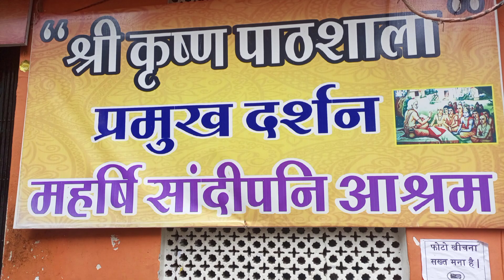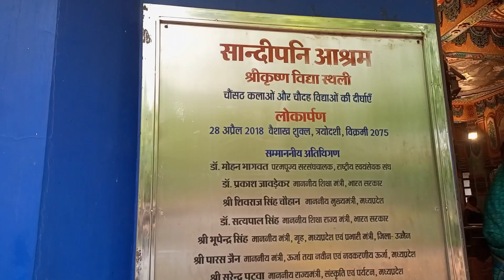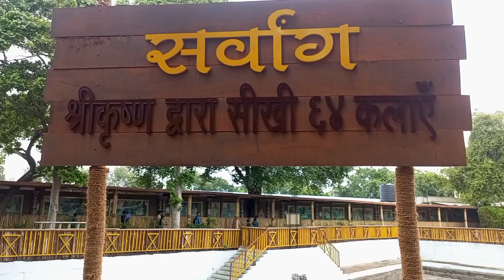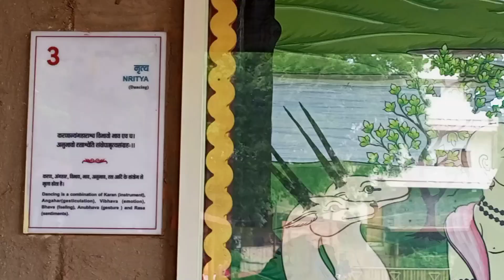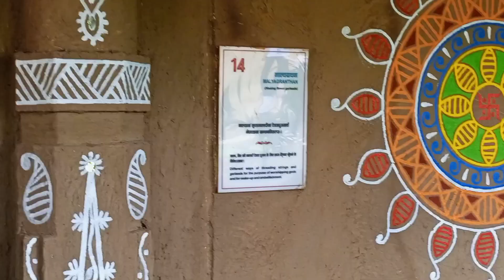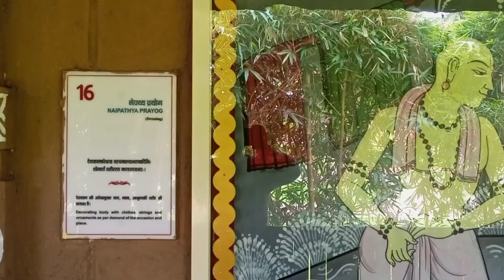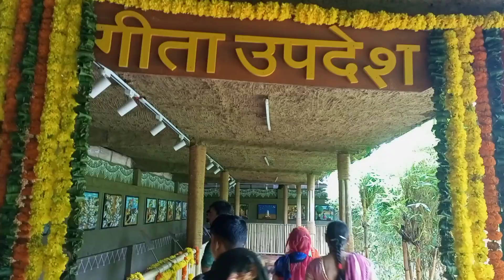महर्षि सांदीपनि आश्रम उज्जैन ।।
महर्षीं सांदीपनी आश्रम उज्जैन मध्य प्रदेश में स्थित है यह वही स्थान है जहां श्री कृष्ण, बलराम जी व श्री कृष्ण के मित्र सुदामा ने शिक्षा प्राप्त की यह वही स्थान है जहां श्री कृष्ण को जगतगुरु की उपाधि मिली यहां आप कुंडेश्वर महादेव मंदिर महर्षि सांदीपनि मंदिर तथा गोमती कुंड देख सकते हैं इस आश्रम को गुरुकुल के नाम से भी जाना जाता है।